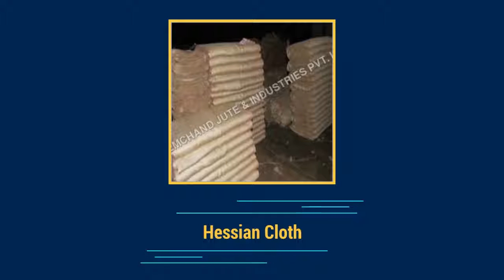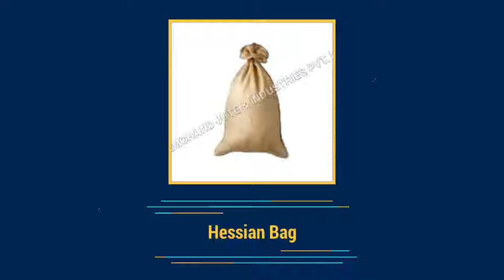Cees Jute Bags Manufacturer | PREMCHAND JUTE & INDUSTRIES, Kolkata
PREMCHAND JUTE & INDUSTRIES PVT. LTD. -Leading manufacturer,supplier and exporter of cees jute bags,heavy cees jute bags and light cees jute bags in Kolkata,West Bengal,India.offered bags are available in various colors,designs,patterns,materials and size.